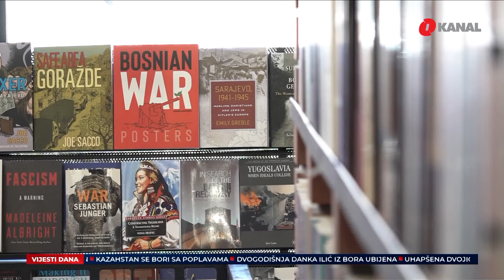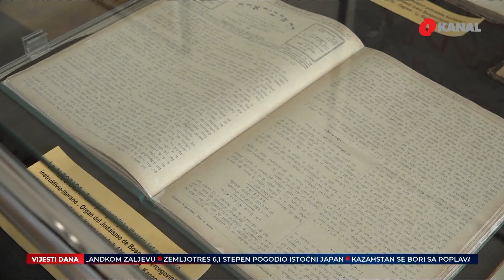I dalje ima onih koji su vjerni knjigama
Sve je izglednije da živimo u vremenu gdje jedino što pričitamo su statusi na društvenim mrežama koji i ne trebaju mnogo naše pažnje, dok o čitanju knjiga koje zahtjevaju veću koncentraciju slabo da se i govori

Pratite nas na podcast platformama:
Apple Podcasts:

Amazon Music: